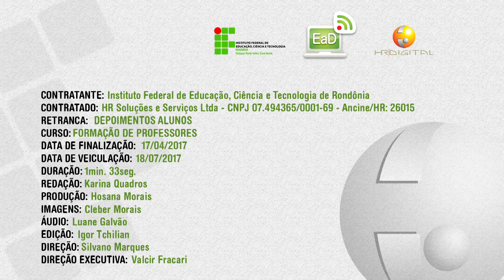Depoimento de Alunos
A opinião de alunos sobre o que eles esperam do professor de ensino à distância.